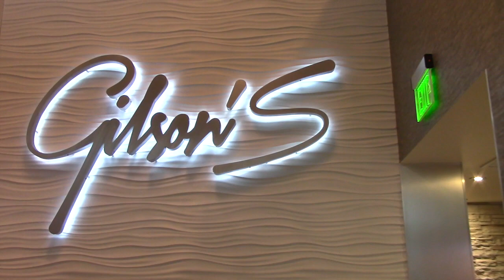Disney 2015| Apresentando Minha Filha Giovanna Barteli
Olá loves, hj o vídeo é apresentando minha filha Giovanna Barteli . Pra quem não sabia minha filha vivia no Brasil e hj veio morar comigo depois de 12 anos. Deixem sugestōes abaixo para novos vídeos. Beijos meus amores.